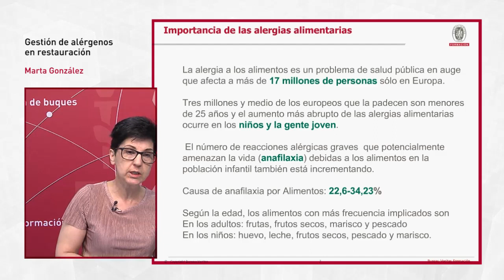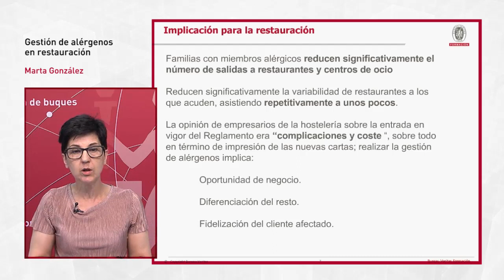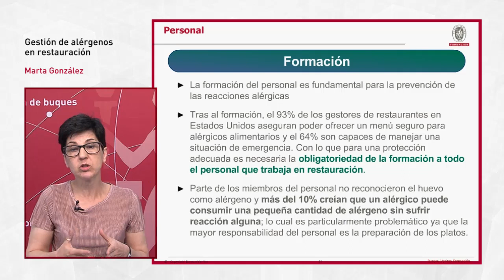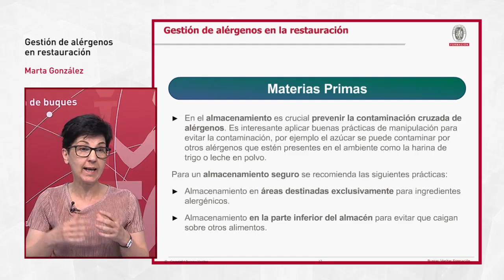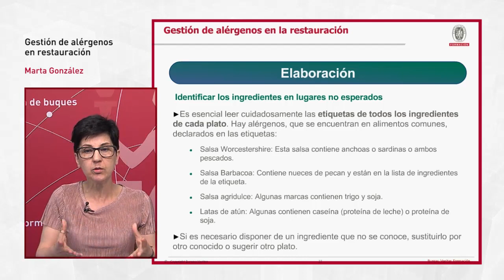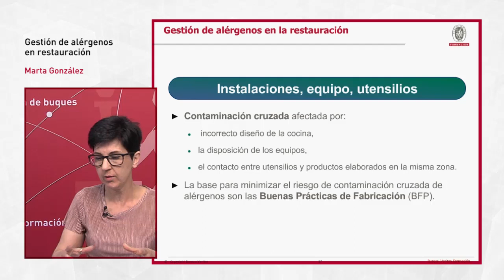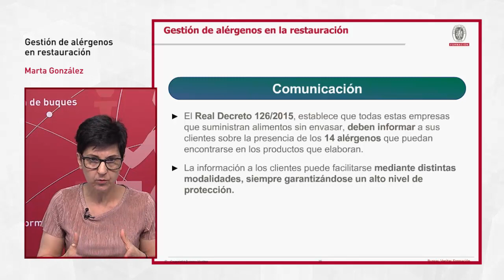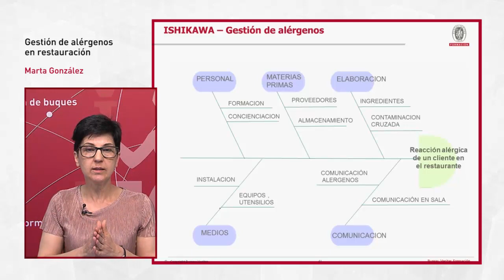Gestión de alérgenos en restauración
Como consecuencia de la aplicación del Reglamento 1169/2011 que confiere responsabilidad directa a las empresas operadoras (restaurantes y colectividades) en referencia a la información sobre alérgenos que debe facilitar al consumidor, de la misma forma que las empresas informan en el etiquetado; una mala práctica deriva responsabilidades penales (multas hasta de 60.000€).

Esta master class trataría de la correcta gestión de los alérgenos en la restauración para proporcionar una correcta información a sus clientes o usuarios